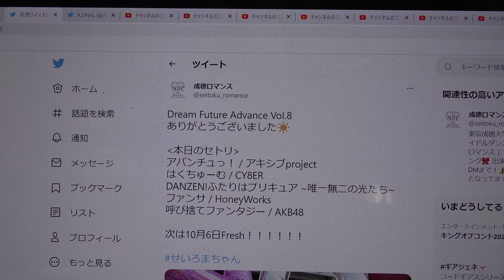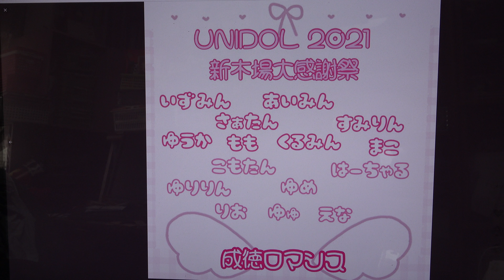DFAVol.8🎀成徳ロマンス④ファンサ ／HoneyWorksMC：約3分4秒 10/6フレッシュ大会紹介etc11/2・11/22イベント⑤呼び捨てファンタジー ／ AKB48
掲載許可済　①アバンチュっ！／アキシブproject②はくちゅーむ ／CY8ERMC：約1分4秒10/6フレッシュ大会③DANZEN!ふたりはプリキュア ~唯一無二の光たち~分は、下記URLになります
2021年10月2日(土)　Dream Future Advance Vol.8　@新宿グラムシュタイン　開場11：10　開演　11：40
成徳ロマンス
東京成徳大学・東京成徳短期大学 アイドルダンスコピーグループ 「 成徳ロマンス 」です💕 チームカラーはピンク🎀
🎀出演メンバー2名🎀
こもたんさん🌎👽 はーちゃるさん🐬
成徳ロマンス
🎀本日のセトリ🎀
①アバンチュっ！／アキシブproject
②はくちゅーむ ／CY8ER
MC：約1分4秒10/6フレッシュ大会
③DANZEN!ふたりはプリキュア ~唯一無二の光たち~
④ファンサ ／HoneyWorks
MC：約3分4秒 10/6フレッシュ大会紹介etc11/2・11/22イベント
⑤呼び捨てファンタジー ／ AKB48

次は10月6日Fresh！！！！！！

A.J.P
❤お知らせ❤
10月2日(土)
Dream Future Advance Vol.8
詳細発表
成徳ロマンスさんがリツイート
UNIDOL実行委員会
【🍇UNIDOL2021 Fresh ~Berry/Citrus~🍊】
【🔥大会まであと5日🔥】
ゆゅさん🗝　えなさん👼🏻　りおさん🐥ガンバ❗
《成徳ロマンスの意気込み》
1年生3人だけで挑む初めてのステージ。成ロマを見たことある人、ない人関係なく、見てる人全員を惹きつけるパフォーマンスをします！限界突破！
【UNIDOL2021 Fresh ~Berry/Citrus~】
UNIDOL 2021 Fresh ~Berry / Citrus~ 1日目 Berry に出場します❗
出場メンバー、チケット特典は画像をご覧ください！✨
成徳ロマンス
【UNIDOL2021 新木場大感謝祭】
UNIDOL 2021 新木場大感謝祭 に出場します❗